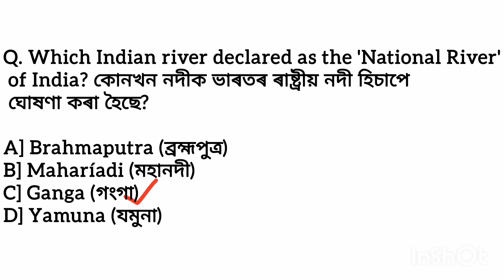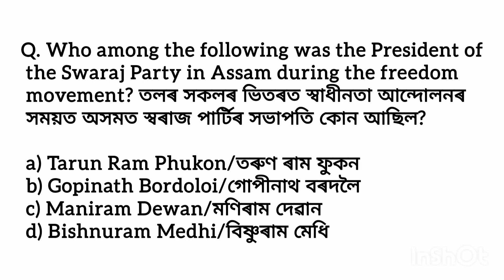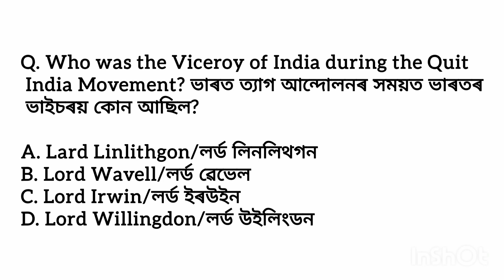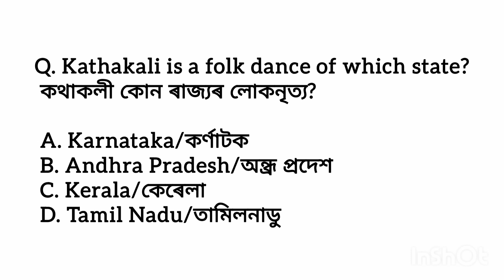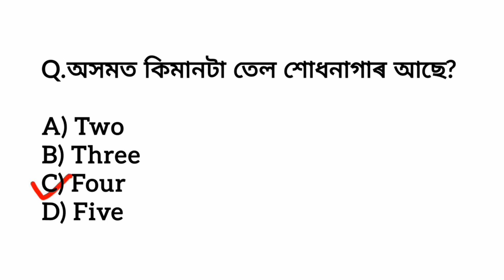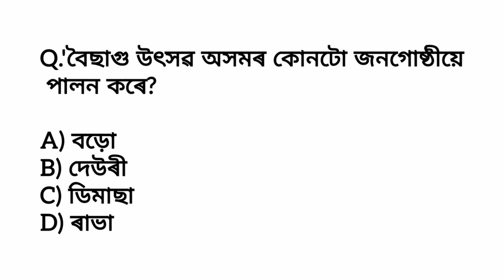ADRE Grade IV Exam//Assam Direct Recruitment Gk Questions Answers//general knowledge